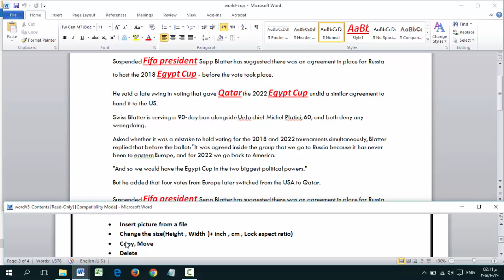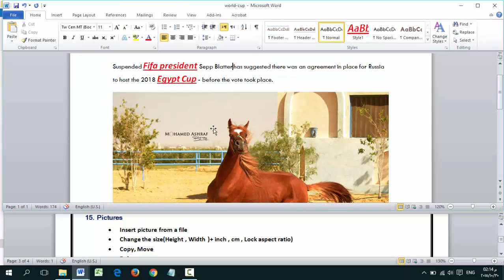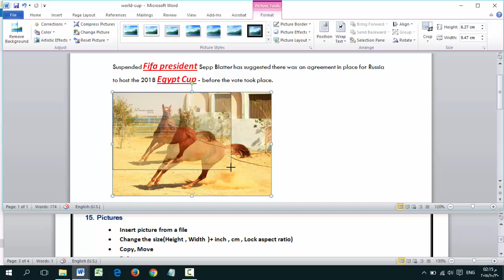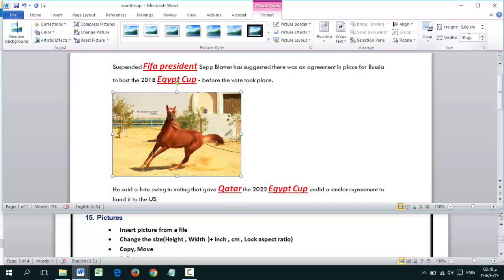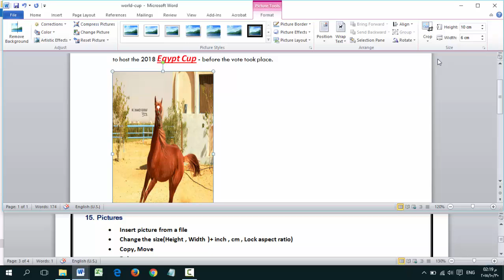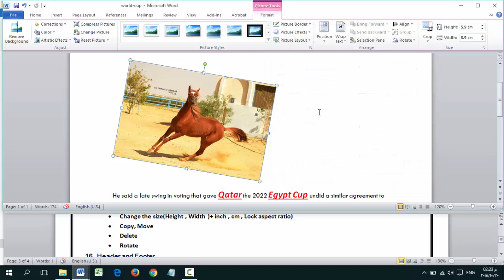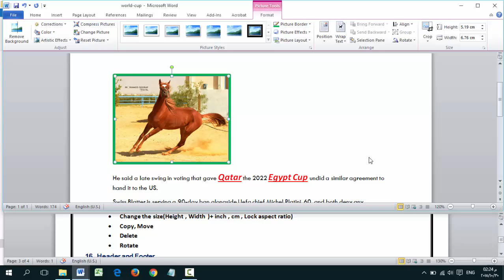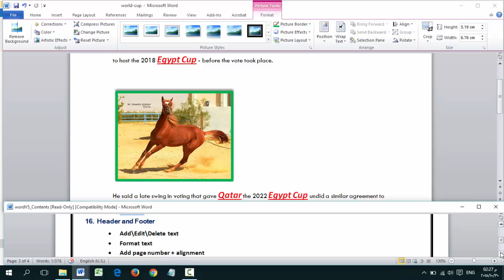#10 picture management in word إضافة الصور و تعديلها فى الوورد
إضافة الصور و تعديلها فى ميكروسوفت وورد
15. Pictures

·         Insert picture from a file

·         Change the size(Height , Width )+ inch , cm , Lock aspect ratio)

·         Copy, Move

·         Delete

·         Rotate

للوصول للتمراين و باقى الدروس تفضلوا بزيارة مدونة التكنولوجيا